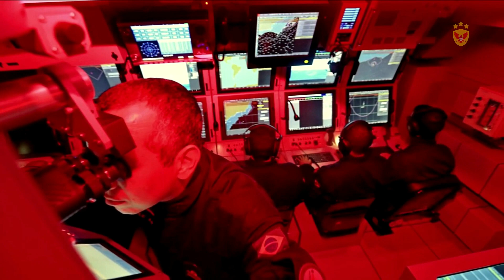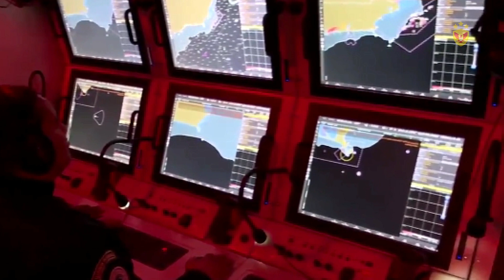CAPACIDADES DO SUBMARINO CLASSE RIACHUELO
Incorporado em setembro de 2022, o Submarino "Riachuelo" (S40) foi o primeiro a ser entregue pelo Programa de Desenvolvimento de Submarinos (PROSUB). O PROSUB é um programa do governo brasileiro que, por meio da Marinha do Brasil, permite a expansão da Força Naval e o desenvolvimento da indústria de defesa, contribuindo para a proteção do patrimônio natural e garantindo a soberania brasileira no mar.

A Classe Riachuelo de Submarinos cumprirá a tarefa de “negação do uso do mar ao inimigo” e poderá realizar operações de ataque, esclarecimento e especiais. Possui 72 metros de comprimento, com seis metros de diâmetro. Seu deslocamento é de 1.870 toneladas, com propulsão diesel-elétrica e poderá ser armado com torpedos, mísseis e minas. A tripulação é de até 41 militares e a autonomia de mais de 70 dias, com cota de operação além de 250 metros.